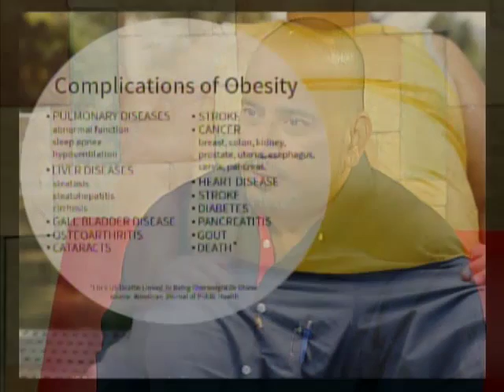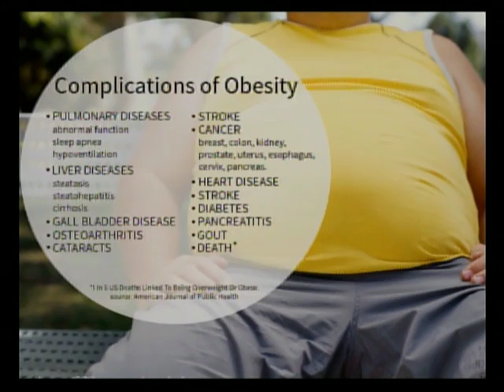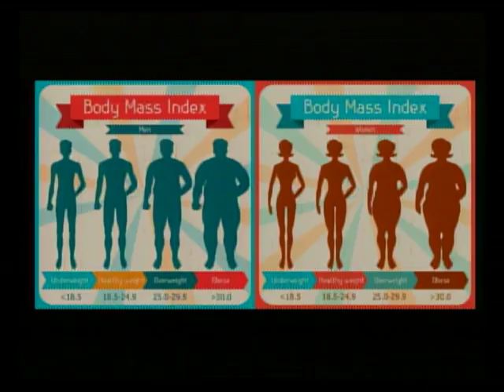Dr. Fernando Cuellar on Obesity in Belize